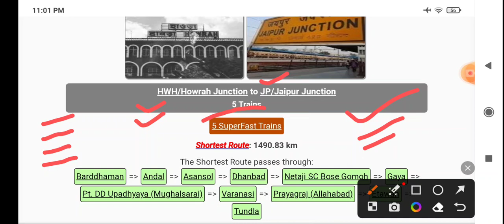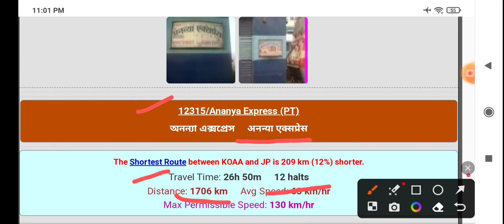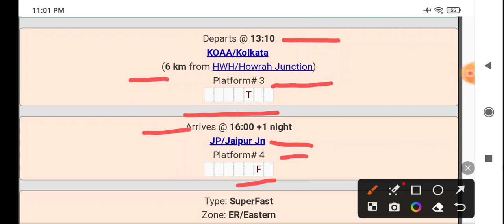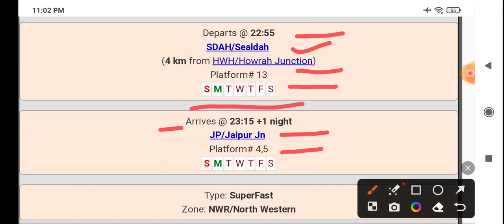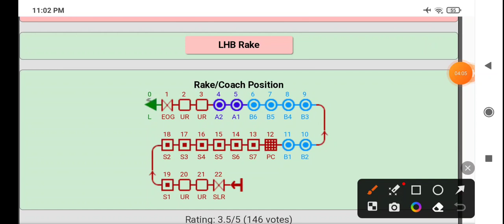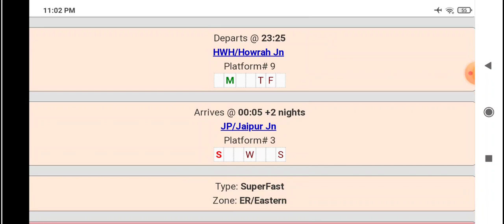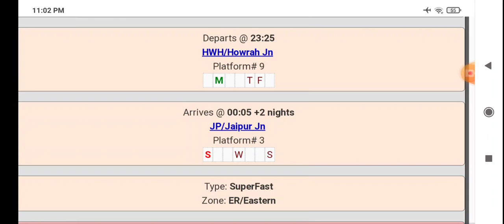Howrah to Jaipur all trains detail